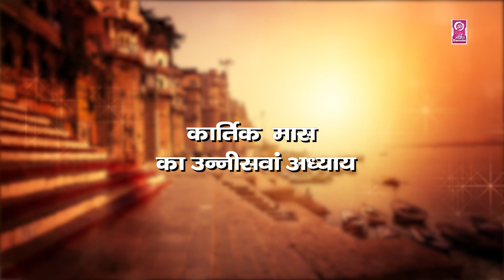कार्तिक मास की कथा ! उन्नीसवां दिन की कथा सुनने मात्र से होगी सुख समृद्धि और मोक्ष की प्राप्ति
कार्तिक मास की कथा ! उन्नीसवां दिन की कथा सुनने मात्र से होगी सुख समृद्धि और मोक्ष की प्राप्ति - BhaktiDarshanHD

हमारा  भजन अच्छा लगा तो Like और Share जरूर करे

Video credits :

Title Song :-
Singer :-
Artist :-
Lyrics :-
Music Director :-
Mix & Mastering
Video Director :-
DOP :-
Edit Video :-
Make Up :-
Drone :-
Choreographer :-
Camera Man :-
Production :-
Producer :-
Special Thanks: :-
Music Label & Copyrights :- Bhakti Darshan

Opretor Code:-

Google Play -
Gaana -
Wynk -
Saavn -
JioMusic -
Hungama -
Raaga -